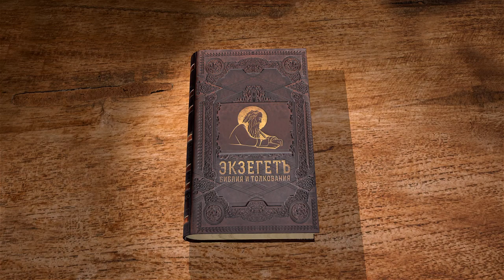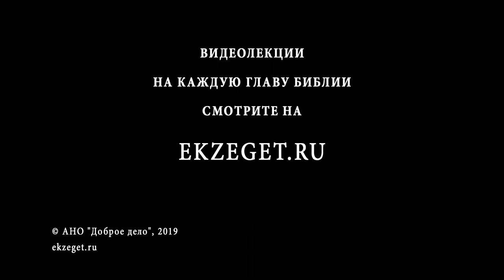Псалтирь. Псалом 91. Протоиерей Олег Стеняев. Библия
Псалом 91 употребляется как антифон. Псалмопевец утверждает, что благо славить Господа и петь имени его, славить на псалтири и гуслях. Причина этого - восхищение творениями Божиими, глубокими помышлениями Его. Нечестивцы, которые не в силах уразуметь этого, гибнут, а праведники цветут, как пальма. Как это понимать, если праведники не всегда внешне благоденствуют?